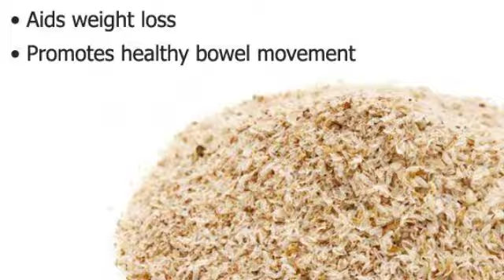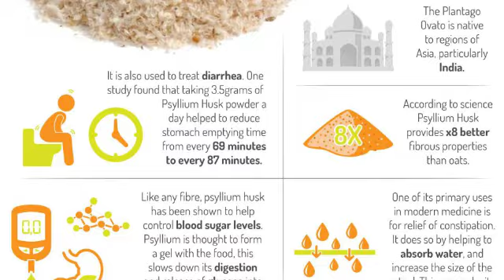Isbagol Ke Fayde | Psyllium Husk Benefits in Urdu/Hindi | Chilka Ispaghol ke Fawaid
Isabgol also known as psyllium husk is a dietary fiber that helps to increase stool and promote laxation. It is one of the most commonly used home remedies for constipation. Isabgol is good for weight loss as it gives a feeling of fullness and helps prevent overeating.

Topics covered in this video are as follows:
Health benefits of psyllium husk
isbagol ke fayde
Ispaghol health benefits
isabgol ka chilka benefits in urdu